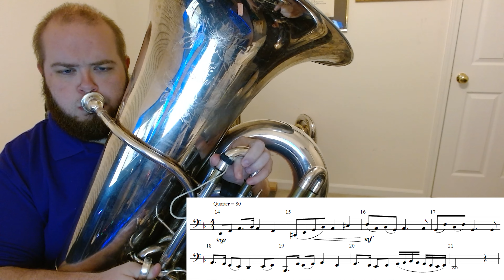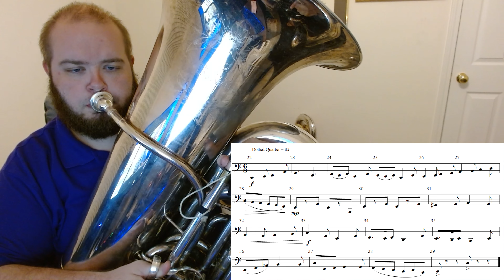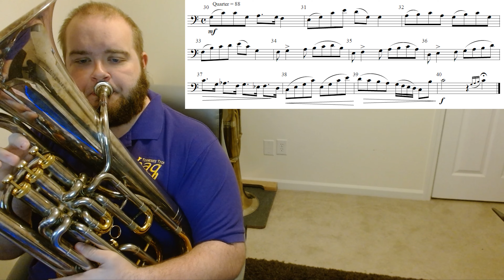2023-2024 WTSBOA Middle School Tuba Euphonium Audition Music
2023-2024 WTSBOA middle school tuba euphonium audition music. Performed by Dr. Preston Light.